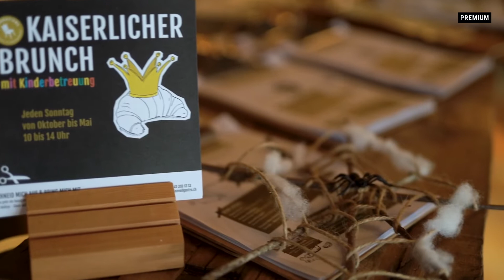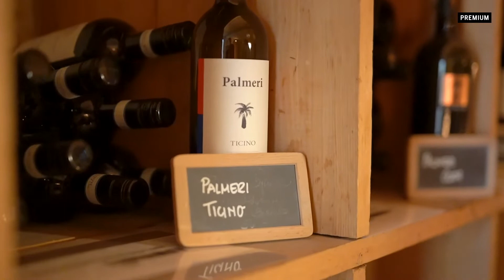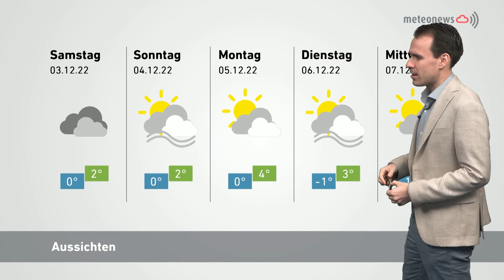Panorama vom 1. Dezember 2022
Premium: Abtauchen am Brünig
Wenn es draussen dunkel wird und im Kalender düster aussieht, kann man bei einem Halt oder Aufenthalt im Hotel & Restaurant Kaiserstuhl die Natur, kaiserliche Gerichte, Schätze aus dem Weinkeller und mehr geniessen. Mit Geschichten garniert, gehen die Wogen des Alltags so glatt vergessen.

Air-Glaciers und Air Zermatt werden sich Himmel über Wallis teilen
Die Rega erhält im Wallis kein Mandat für die Bergrettung. Air-Glaciers und Air Zermatt werden sich die Luftrettung weiterhin teilen. Dies gab die Kantonale Walliser Rettungsorganisation (KWRO) am Dienstag bekannt. Die Rega wird von der KWRO abgelehnt, weil die Aufnahme einer weiteren Gesellschaft keinen Mehrwert für die Patienten bringe und das Dispositiv komplexer machen würde, was die Sicherheit, die Qualität und den administrativen Aufwand betrifft.